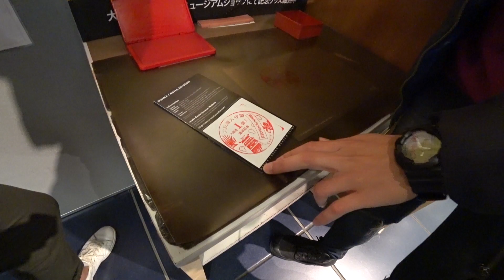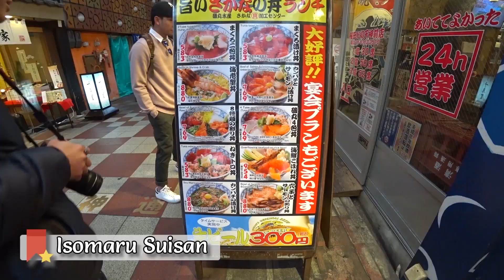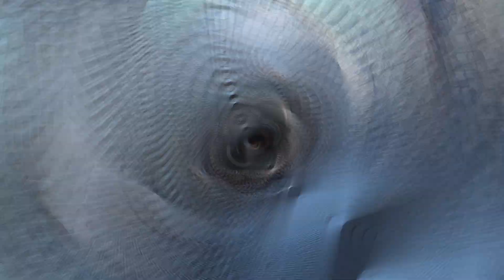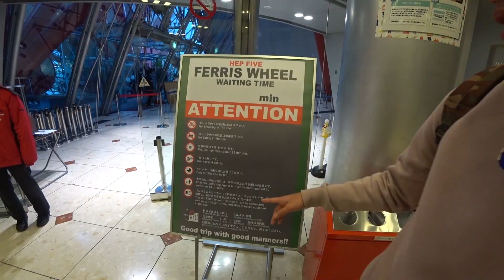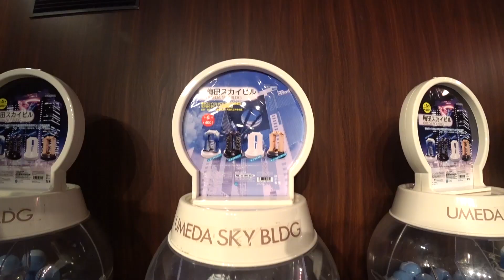KANSAI EP.2 - Osaka Castle And Umeda Sky Building [ENG SUB] | Osaka, Japan | SOH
Location

00:51 - Osaka Castle
02:53 - Isomaru Suisan
05:24 - A1 Bakery
07:02 - HEP FIVE
08:11 - Umeda Sky Building

Presenters

Producer

Filming : Vip
Video Editing : Vip
Subtitle : Krit

Equipments

Sony x3000-R
Cannon 70D